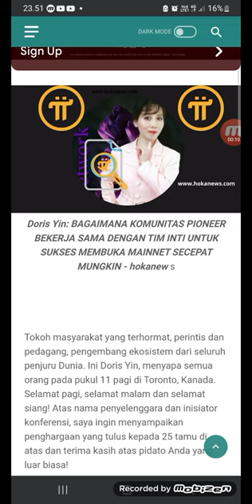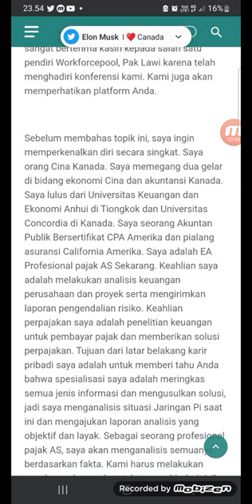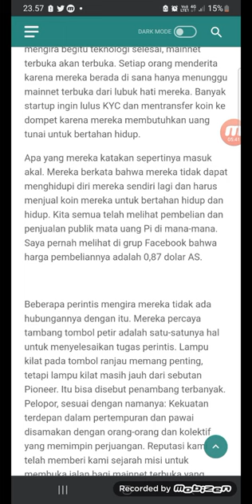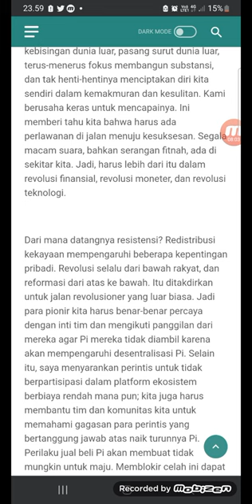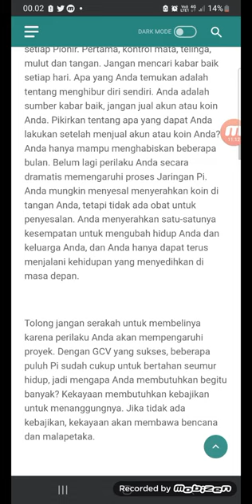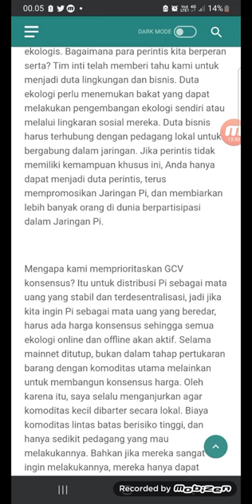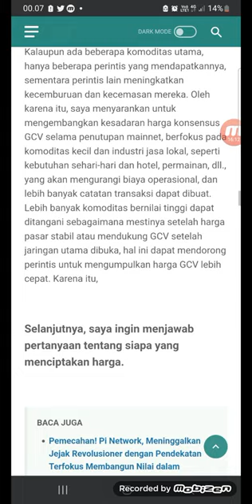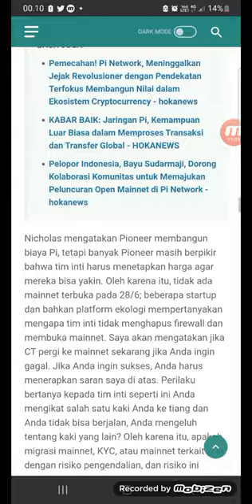doris yin: pioneer akan bekerja sama dengan tim inti untuk membuka mainnet secepat mungkin